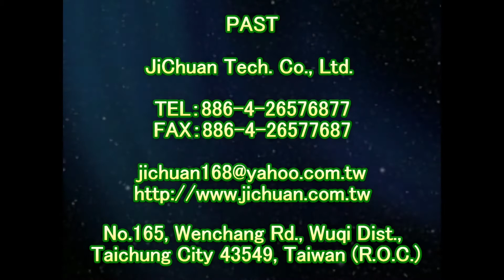1446 補習班 騎樓 樓梯 磁磚 花崗石地面止滑防滑施工工程 影片